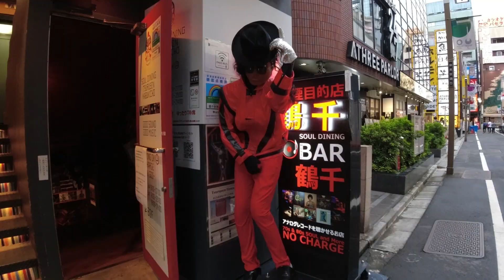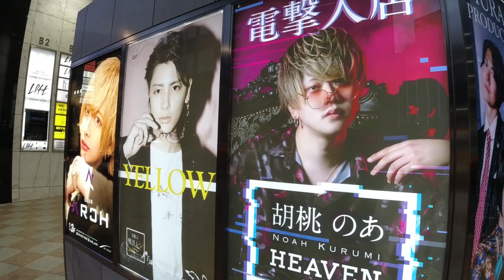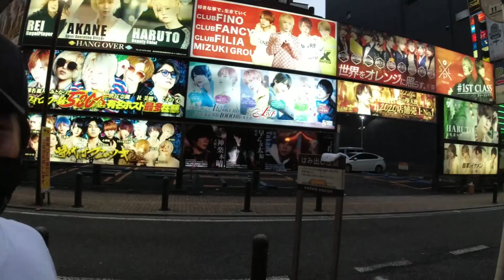JAPONÊS RECIFENSE｜ Entrevista com Ryu Uchihara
Conversa Surpreendente: Ryu Uchihara, o Japonês de Recife! Neste vídeo, mergulhe em uma entrevista fascinante com Ryu Uchihara, um japonês que dominou o idioma português com sotaque de Recife. Descubra os segredos por trás de sua jornada de aprendizado, suas motivações e experiências únicas ao se conectar com a cultura brasileira. Prepare-se para se inspirar e se encantar com essa incrível história de dedicação e superação linguística!

00:00​​​​​​​​​​​​ OI SUMIDOS
00:10​​​​​​​​​​​​ INSCREVA-SE NO CANAL!